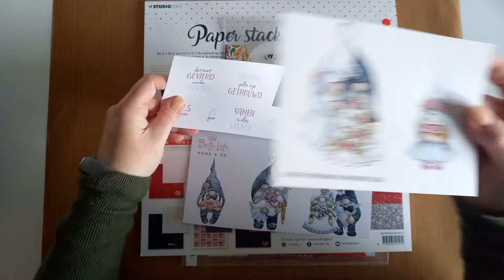50 jaar getrouwd met Dutchdoobadoo tekenmal 470.784.022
In deze video heb ik een kaartje gemaakt voor iemand die al 50 jaar getrouwd is.

Gebruikte materialen:
Tekenmal Dutchdoobadoo 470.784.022 card art a5 tag
Paperstack Filled with love PAPERSTACKFWL01
Bella lulu knipvel Just married 3000/0103
Joy! Crafts cardstock blauw 8013/0041